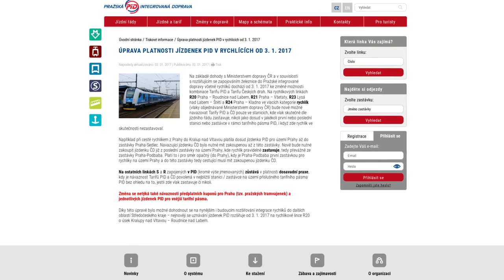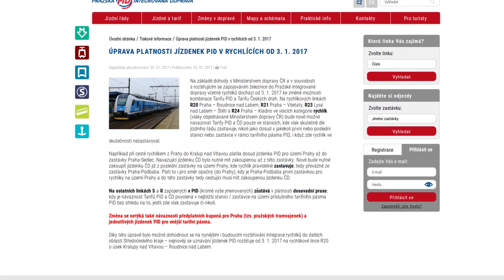METROBUS EXPRES Leden 2017: Integrace Roudnicka a uzavření Jinonic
V lednovém Expresu popisujeme integraci oblasti kolem Roudnice nad Labem do PID, uzavřenou stanici Jinonice nebo změnu v jízdném v rychlících PID.

Na METROBUSu vychází také RECENZE, kde představujeme každé druhé úterý jednu ze zastávek v Praze. Další videa vychází nepravidelně.